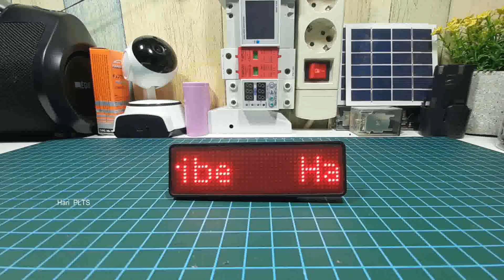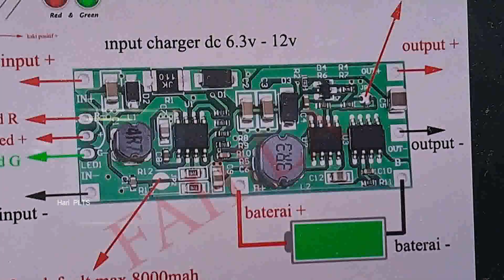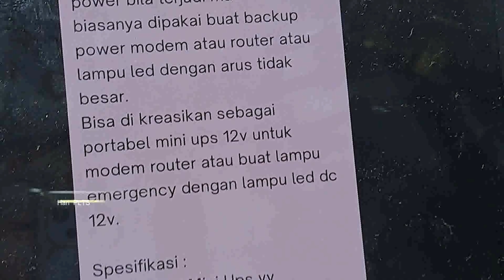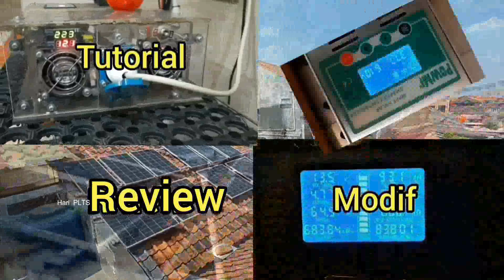Mini UPS DC 12volt REMOVEBLE BATTERY 18650 |WIFI Router ON Terus ANTI PADAM 15000 MAH 6 SLOT BATERAI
Tutorial cara membuat Mini UPS DC 12volt REMOVEBLE BATTERY 18650 |WIFI Router ON Terus ANTI PADAM 15000 MAH 6 SLOT BATERAI

Semoga bermanfaat.